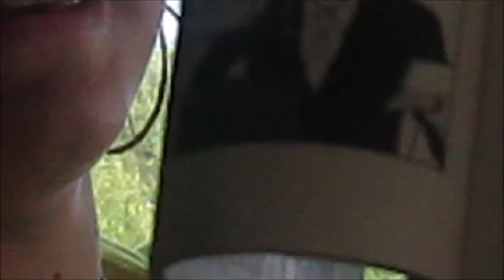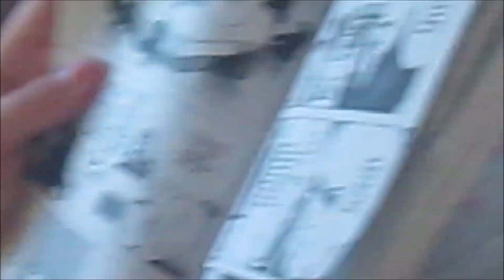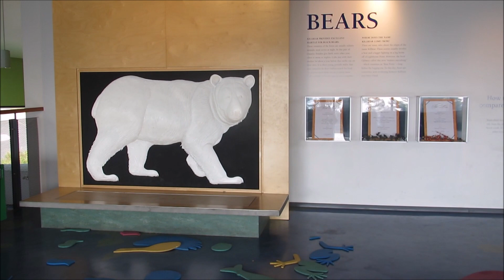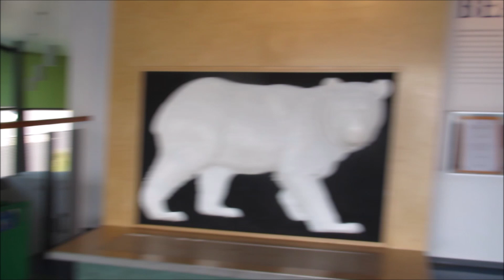Camping Killbear Girls' Trip Aug 19+, 2013